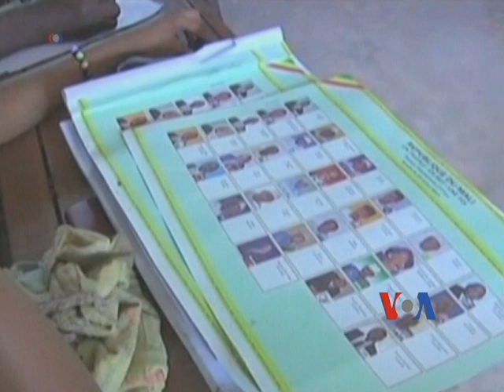Mali Politics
Mali's President Ibrahim Boubacar Keita is pledging to restore Mali's reputation as a democratic country both abroad and at home. VOA's Ndimyake Mwakalyelye reports.